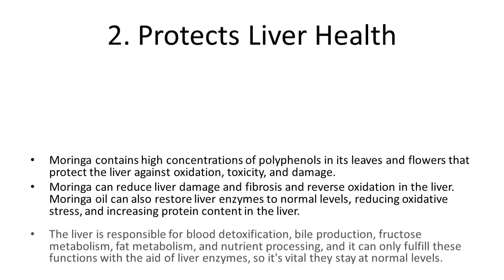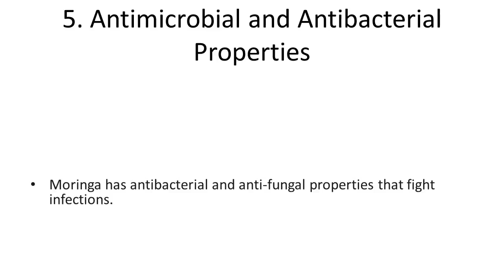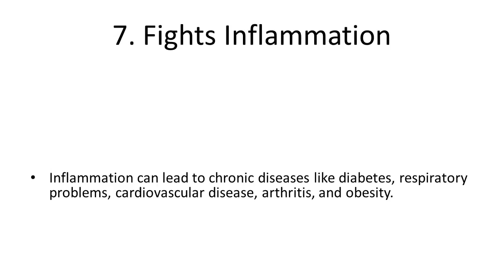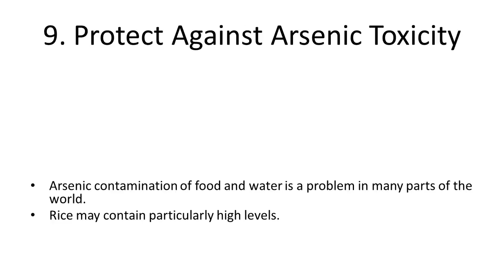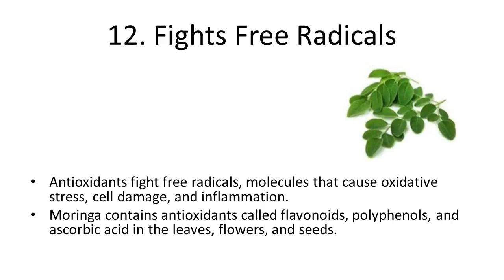Top 10 Health Benefits and Advantages of Eating Moringa